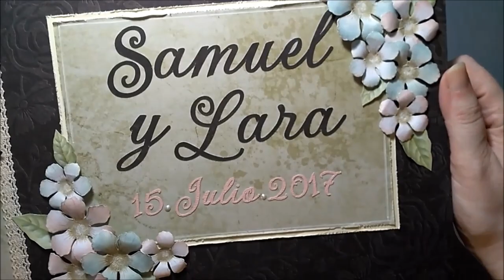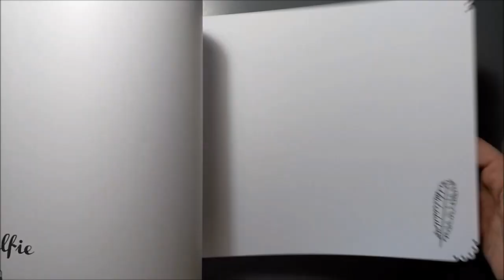Libro de firmas boda scrap elegante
Libro de firmas boda scrap elegante. Diseño sencillo y elegante con gran protagonismo de los nombres y decorado con flores en relieve.